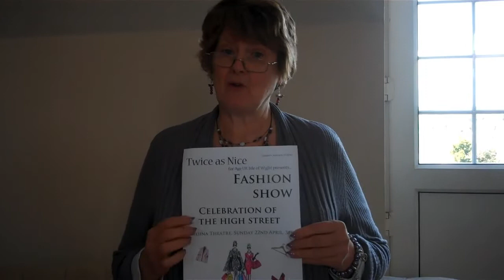Twice as nice Fashion show